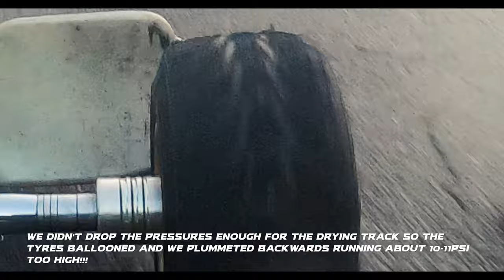The Kartface Chronicles S03 E07 - 'BACK TO BUCKMORE II' [KARTING VLOG]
The hugely anticipated return to the Kent Kart championship for Buckmore Park in October brings out a massive senior grid, and the typical mixed October weather once more.